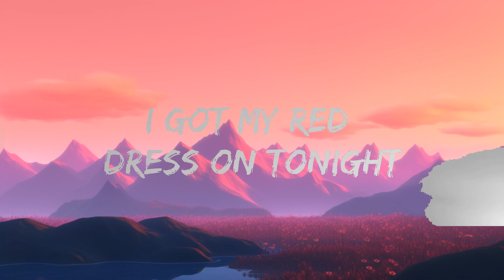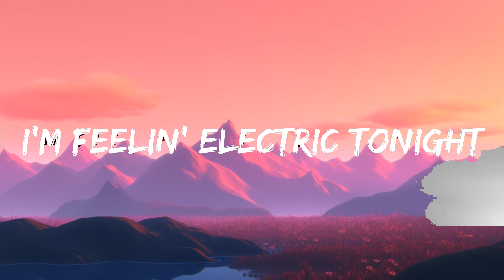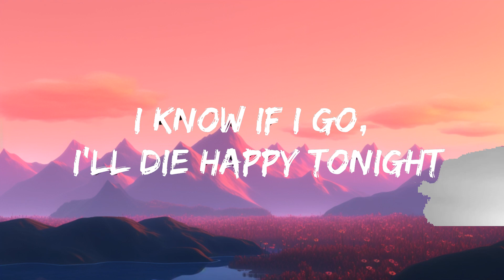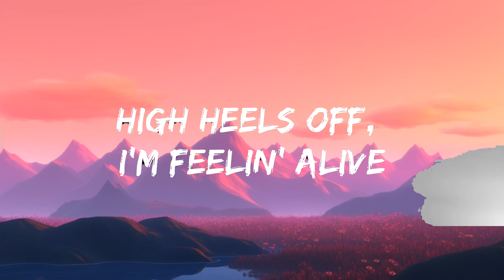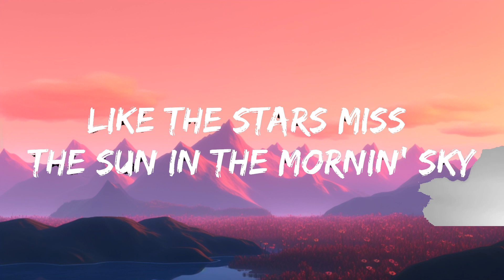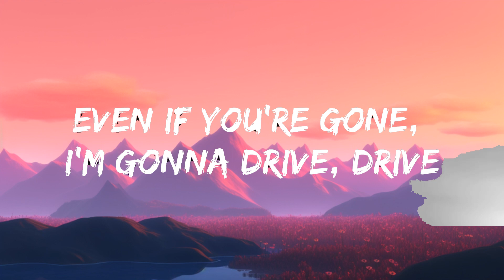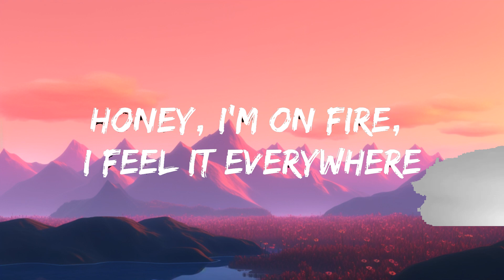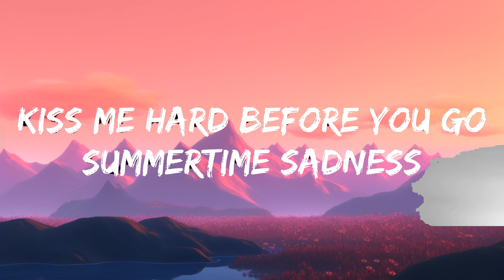Lana Del Rey - Summertime Sadness (Lyrics) | The World Of Music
[Chorus]
Kiss me hard before you go
Summertime sadness

[Post-Chorus]
Oh, oh-oh-oh-oh

[Post-Chorus]
Oh, oh-oh-oh-oh

[Post-Bridge]
Oh, oh-oh-oh-oh

[Chorus]
Summertime sadness
[Post-Chorus]
Got that summe